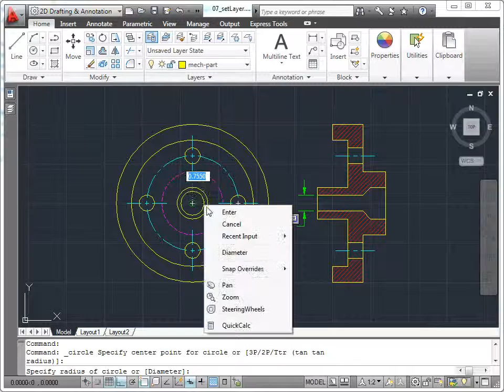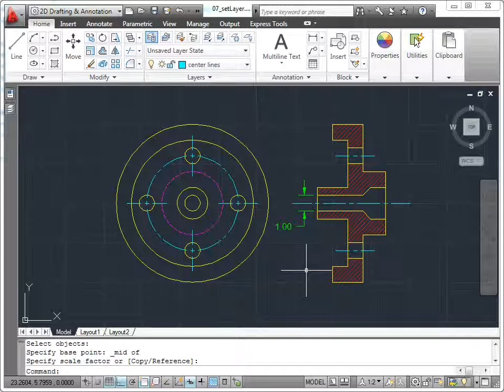AutoCAD Dersleri Ders 59 - Geçerli Katmanı Ayarlamak